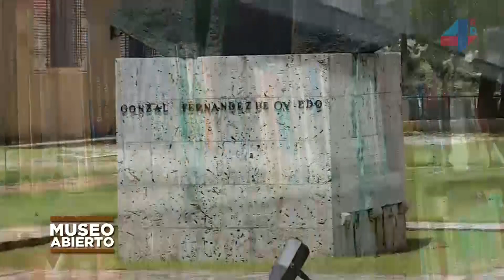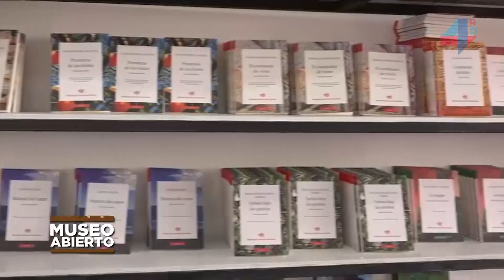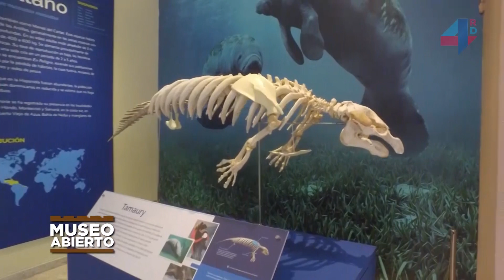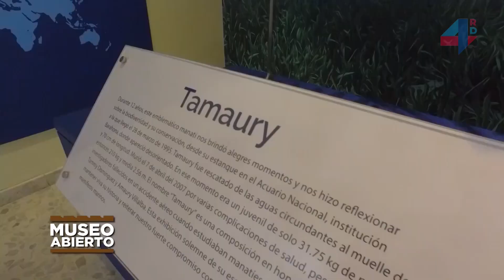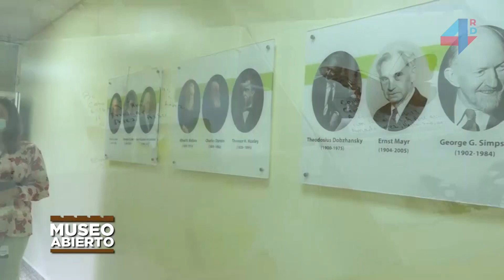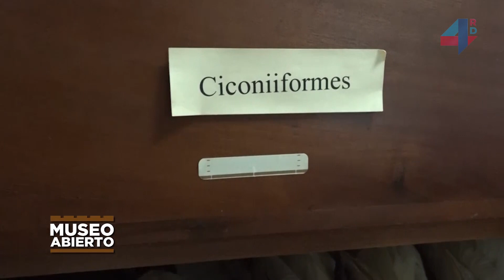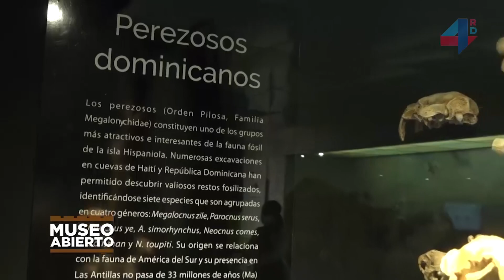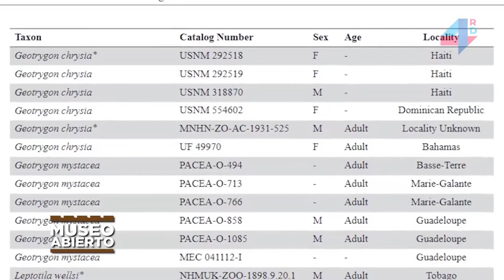Museo Abierto | Plaza de la Cultura Juan Pablo Duarte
La plaza de la cultura Juan Pablo Duarte es un eje cultural importante de la ciudad de Santo Domingo, que alberga museos, restaurantes, la biblioteca nacional,una cinemateca y el Teatro Nacional Eduardo Brito. En esta ocasión conoceremos un poco de esta plaza, así como también del Museo Nacional de Historia Natural Prof. Eugenio de Jesús Marcano.

El espacio es producido y conducido por la actriz y presentadora de televisión, Denisse Larrauri.